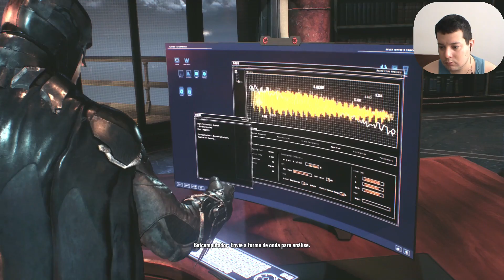Batman Arkham Knight - Investigate Crash Site / Investigar local da Batida - 10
Batman Arkham Knight Walkthrough / Detonado
By Elias Cunha - TropicalAngel